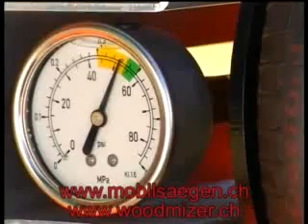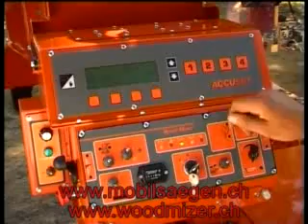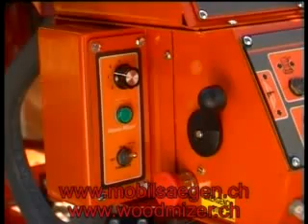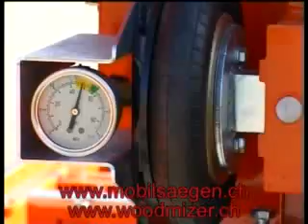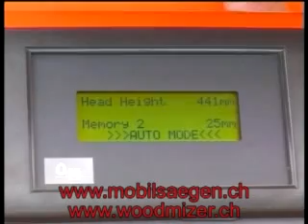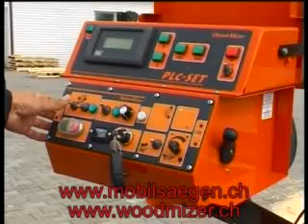kurzeinführung LT70 französisch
sciage grande capacité